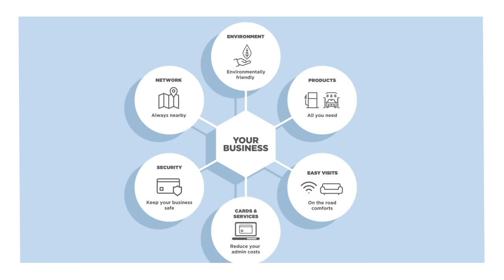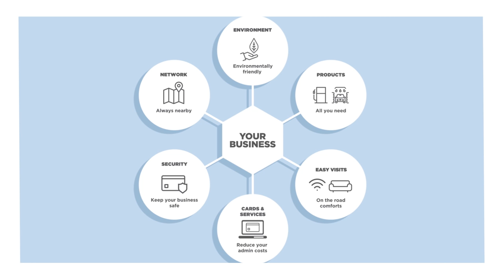Circle K - Your Total Transportation Solution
Reducing your transportation costs is not just about the price of fuel, it’s about the total of things that ultimately affect your bottom line. All those little expenses that are easy to overlook.
At Circle K we see the complete picture. We are all about helping our customers reduce the total transportation costs for their company.